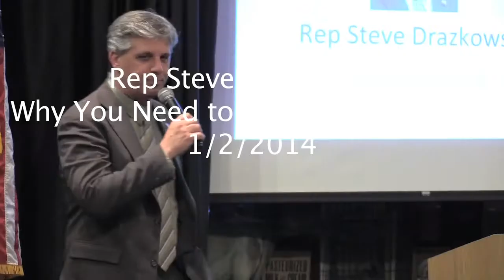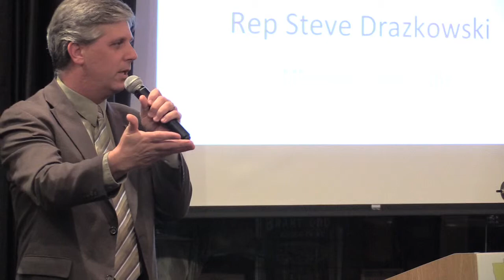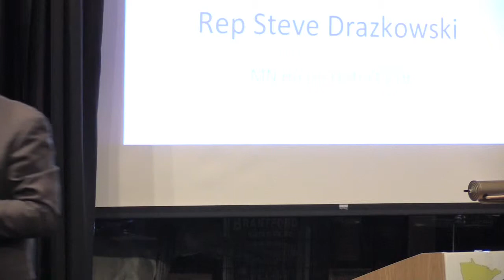Rep Steve Drazkowski - Why You Need to go to Caucus 1/2/2014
Feb 4 is caucus night in Minnesota.  Minnesota State Representative Steve Drazkowski talks about the importance of caucus night.  How you can help shape the debate and change our direction as a state and a nation.